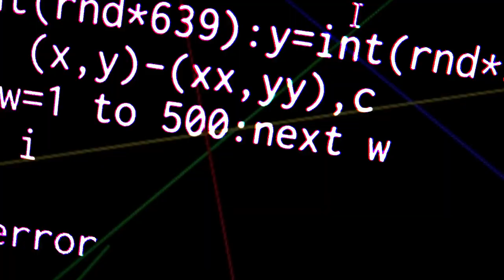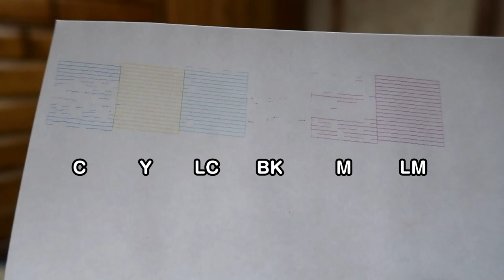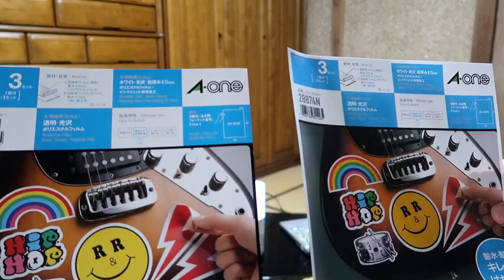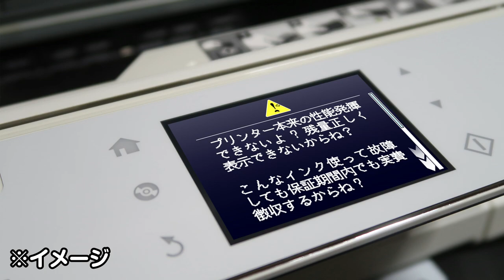プリンターインク雑談 Talk about printer ink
プリンターのインク、純正品使ってますか?
互換品で十分だよとおっしゃる方、
そのプリンター、まだ保証期間内ですか？

BGM・SE
YouTubeオーディオライブラリー